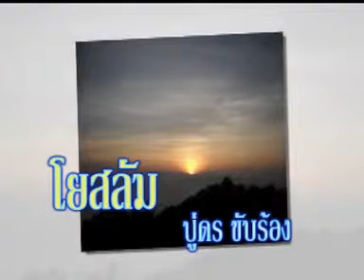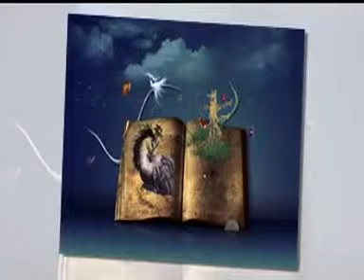เพลง"โยสลัม"ขับร้องโดย ปู่ดร {อมตะเพลงไทย}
คำร้อง ทำนอง พระราชนิพนธ์ ร.6
ขับร้อง : สุนทราภรณ์ - วินัย จุลลบุษปะ